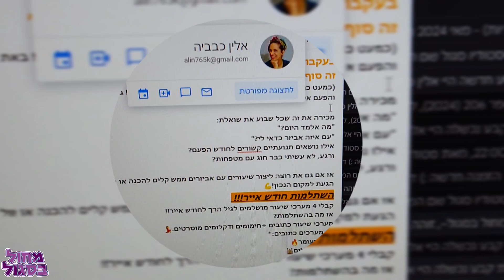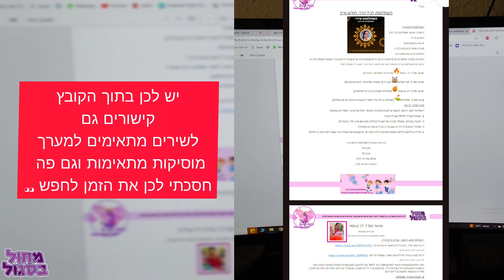מה אני מקבלת בסוף?? I השתלמות חודש אייר I בואו קבלו הצצה.. (ואל תשכחו להרשם לערוץ..)פרטים בתיאור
קבלי 4 מערכי שיעור מושלמים לגיל הרך לחודש אייר!!
אז מה בהשתלמות?
מערכי שיעור כתובים +חימומים ודקלומים מוסרטים.💃
*4 מערכים כתובים:*
•לג' בעומר🔥
•יום ירושלים🕍
•חג שבועות🍯
•מסלולים⛳

כן כן התכנים מותאמים גם לציבור הדתי
אז אל תתלבטי!!

*תכנים נוספים בקובץ:*
חימום לפתיחת החוג  (מצולם)
דקלומים לסיום החוג (מצולם)
*בונוס*
קישורים לשירים מתאימים
לתרגילים בשיעור!!👏🏻

איזה שווה נכון?
כמובן שלכל השתלמות חדשה
מגיע לקבל מחיר השקה!
אז מהרו לרכוש והקבצים יגיעו אליכן למייל🫶🏼.

לפרטים נוספים:כתבו לי כאן בתגובות או באינסטגרם
💜אלין כבביה, מחול בסגול 💜